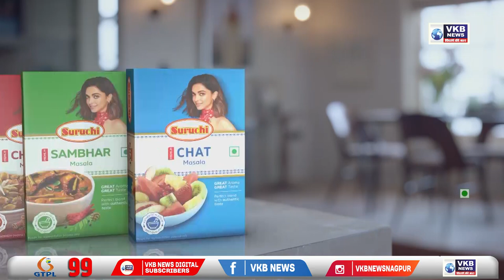मारेगाव - ना.तहसीलदारांची पत्रकारास धमकी प्रकरणी मारेगाव येथे निषेध